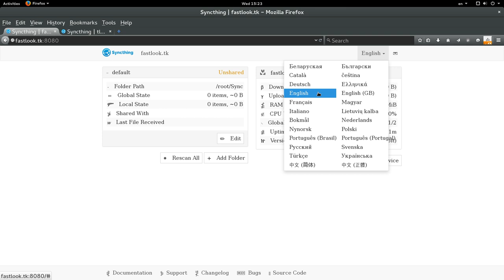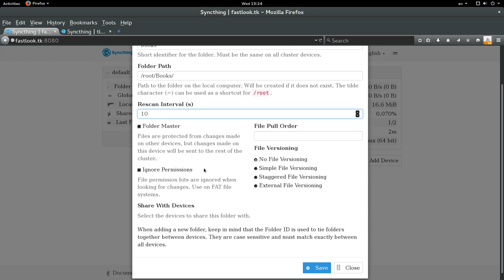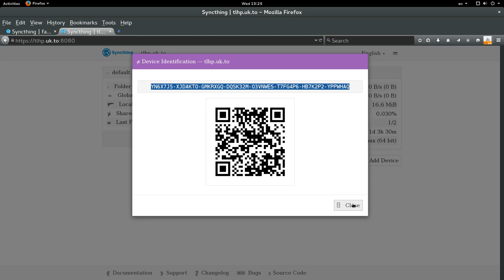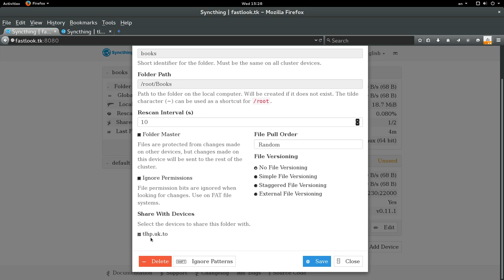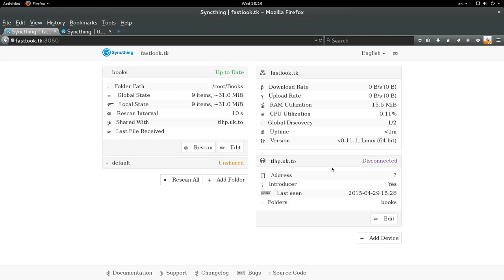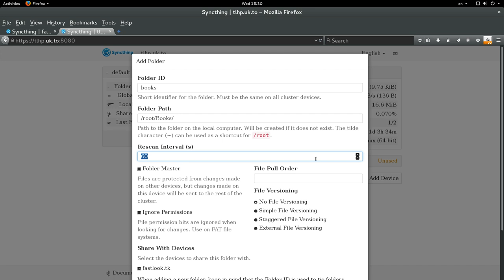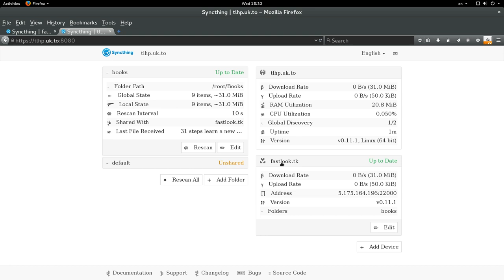Syncthing Test Drive - How to sync your data between desktop, smartphone, server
Syncthing - private, encrypted and open-source application to sync your data. Support Windows, OSX, Linux, Android, iOS.